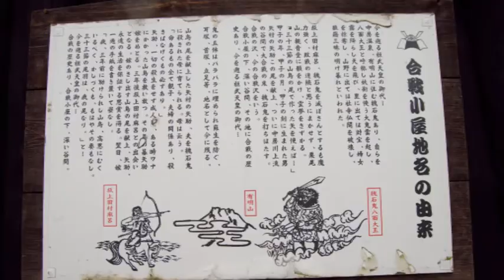燕岳 高根の花と夕日の大展望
2018年7月8日、燕岳一泊山行の一日目。霧の中を登り、夕刻、ガス晴れて夕日沈む稜線大展望。槍から連なる奥黒部の山々、立山、遠く鹿島槍まで一望。そして、コマクサはじめ高嶺の花々、感動の第一日目。第二日目に続きます。